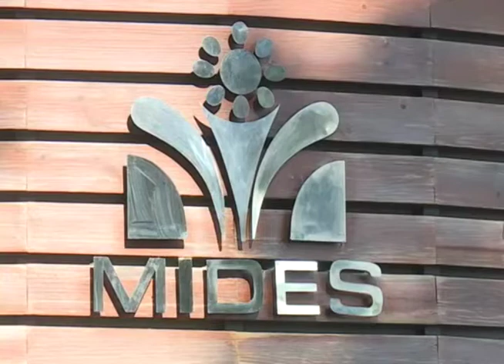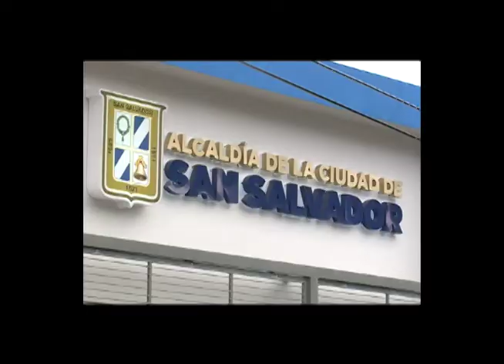Polémica MIDES - MN19